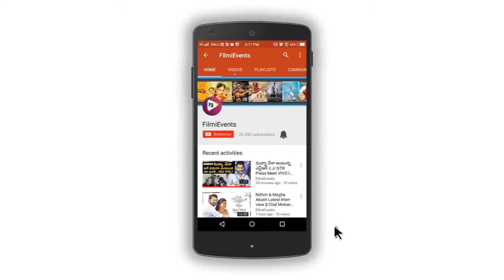Vijay Devarakonda In Gully Boy Telugu Remake ? | filmievents.in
Watch Vijay Devarakonda next movie Gully Boy remake, for more latest movie updates, movie teasers, movie trailers, favorite hero, heroine updates...